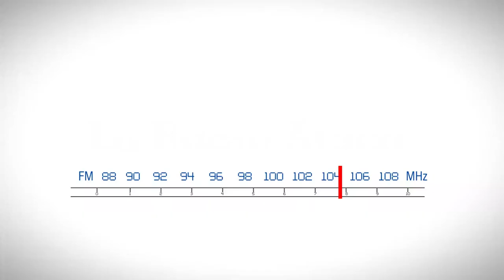Orrego en La Radio Ataca: "Con gusto voy a estar en el Pacto de Mayo y espero que estemos todos"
En una entrevista exclusiva brindada a La Radio Ataca, programa que se emite todos los días por Estación Claridad, Orrego habló de la reunión que mantuvieron los gobernadores con el Jefe de Gabinete y el Ministro del Interior en Casa Rosada.

La entrevista al Gobernador Marcelo Orrego fue realizada en el programa La Radio Ataca que conduce Ernesto Simón, de lunes a viernes, de 19 a 21.30 horas, por Estación Claridad.